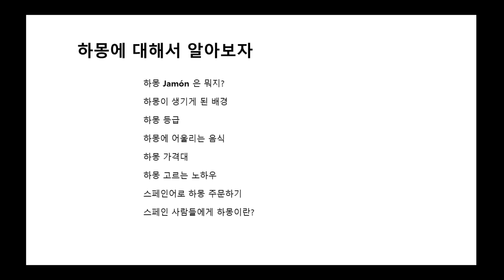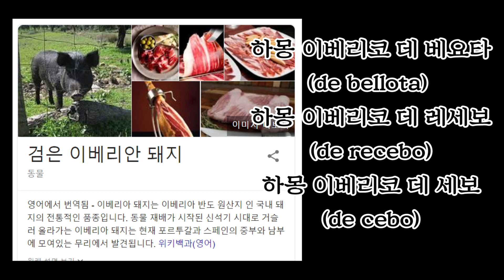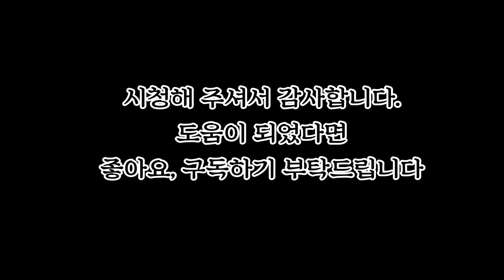스페인 음식 하몽, 하몽의 유래, 등급 및 가격. 스페인어로 하몽 주문하기. 맛있게 먹는 방법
페드로 인터넷 강의 : 스페인어, 스페인 문화역사, 세계여행

'세계사를 뒤흔든 스페인의 다섯가지 힘' 저자

스페인이나 중남미에 대해 궁금하신점이 있다면 언제든지 댓글에 남겨주세요.